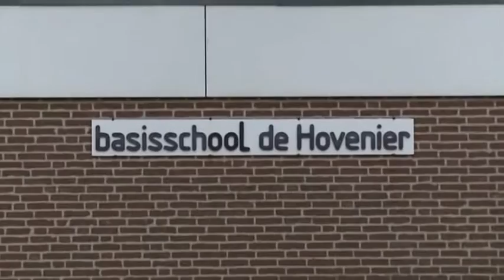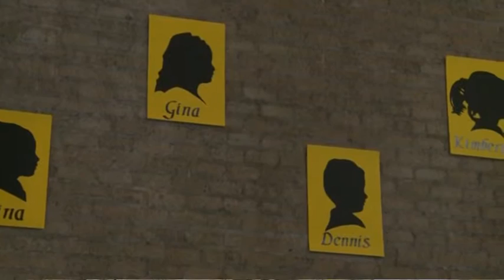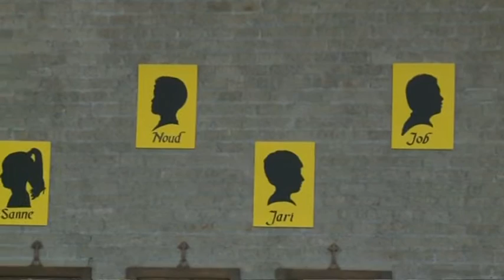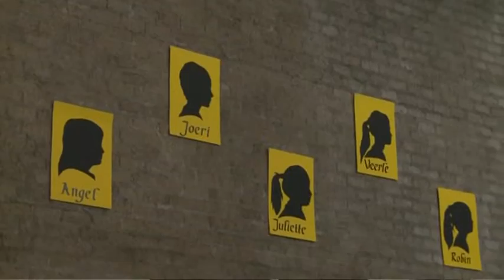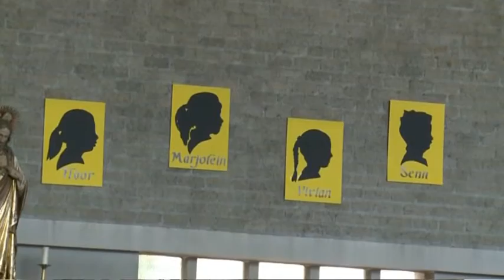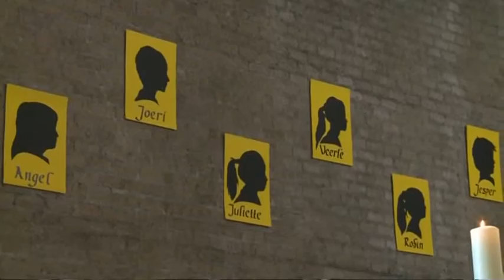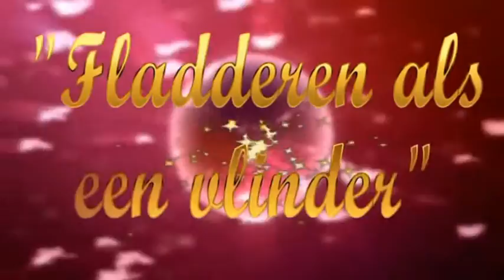church first holy communion 12 juni 2011 reuver